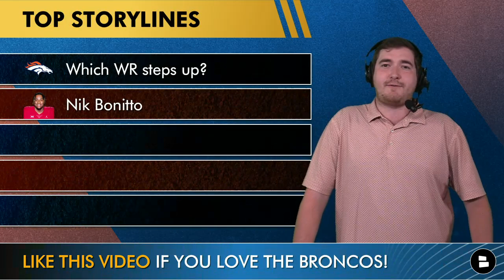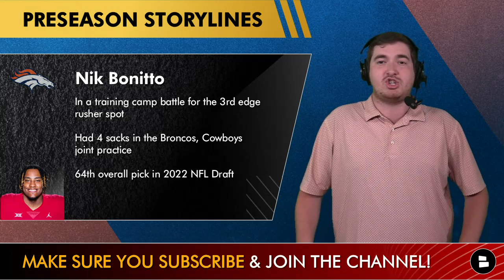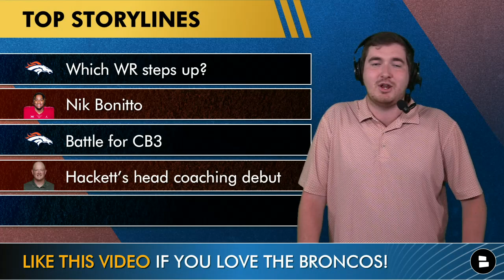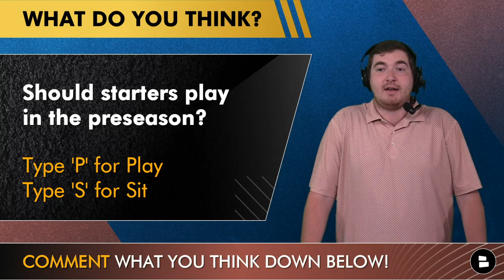Broncos vs. Cowboys Preseason Preview: Russell Wilson, Nik Bonitto + Broncos Release Depth Chart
NFL Preseason football is finally here and the Denver Broncos welcome the Dallas Cowboys to Mile High for the Broncos first preseason game of the 2022 season. Russell Wilson and Nathaniel Hackett will take Empower Field at Mile High for the first time on Saturday night along with the rest of the Broncos roster. On today’s Broncos Breakdown we look at the latest Broncos news and rumors along with the top 5 storylines to watch for during the Broncos vs. Cowboys Preseason Week 1 matchup!

Broncos storylines to watch for during Week 1 of the preseason:
- Which Broncos WR steps up?
- Nik Bonitto
- Battle for CB3 between Michael Ojeumudia and Damarri Mathis
- Nathaniel Hackett’s head coaching debut
- Jonas Griffith vs. Alex Singleton

Broncos Country: Do you watch Broncos Preseason games? Yes or No

Nik Bonitto is in a training camp battle for the 3rd edge rusher spot. Bonitto had 4 sacks in the Broncos, Cowboys joint practice. He was the 64th overall pick in the 2022 NFL Draft. With Bradley Chubb & Randy Gregory being unreliable Bonitto may be called on often.

Should Broncos starters play in the preseason? Play or Sit

Get the latest Broncos news and rumors from Mile High Huddle, DNVR, Locked on Broncos, ESPN, Thatsgoodsports, Thatsgoodbroncos, The Rich Eisen Show, NBC Sports, The Herd, First Take, Undisputed and other spots!

Made it to the end of today’s video? Comment ‘Let’s Ride’

Today’s Broncos Breakdown includes the latest Denver Broncos depth chart as that was released heading into Week 1 of the preseason!